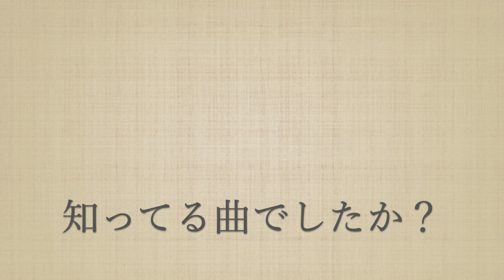🎹 #043【 Piano Quiz 】四小節だけのピアノクイズ ---- 4小節鋼琴測驗（ 4 measures quiz ）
◆ 🎵 Piano Quiz 🎵
    この曲知ってる？聞いたことある曲が必ず出てくるはず。
　もし、あなたがピアノ専攻だったら
　半分くらいは弾いたことあるかも！
　４小節だけのピアノクイズはこちらから
　你知道這首曲子嗎？一定有聽過的！
　如果你是鋼琴主修，應該知道9成啊！